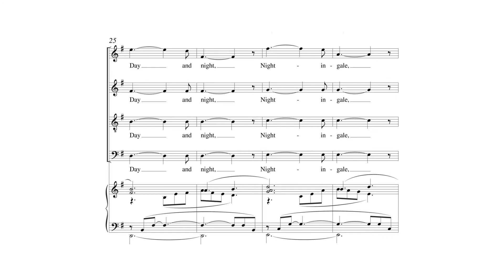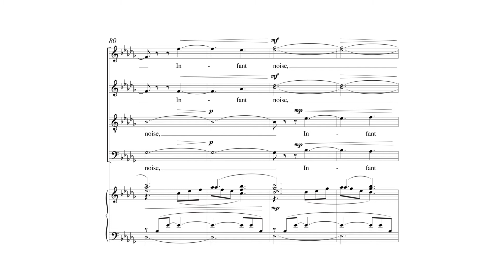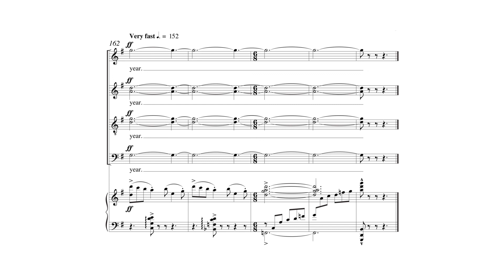Spring from "Madrigals for the Seasons" by David Conte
Spring from "Madrigals for the Seasons" by David Conte - Item Number 8895

A celebration of the arrival of Spring, this movement explores the harmony of man with the natural world. The setting is in a lively compound meter and is the only movement with piano. This madrigal features melismas on the word “merrily,” bringing the set to a joyous conclusion. Duration: 2:30